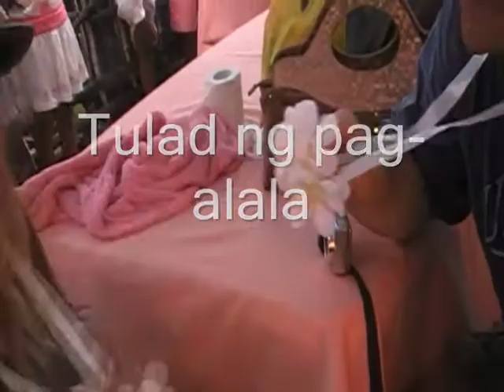SANA'Y MAGBALIK KA NA - RECORDED BY MYSTICA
AN ADVENTURE OF MYSTICA  AT HILABAAN ISLAND, EASTERN SAMAR. SANA'Y MAGBALIK KA NA - RECORDED BY MYSTICA. COMPOSED BY DHEL HOREST.